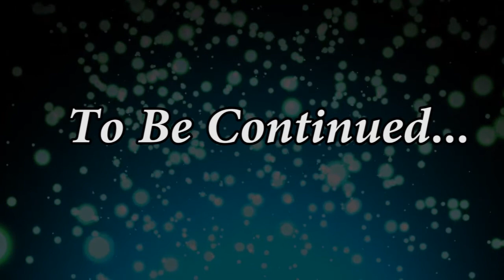चिंतन Chintan -145 || Special Collections || Daily Listen ||Pad Vyakhya || Braj Chakori Devi Ji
चिंतन Chintan -145 || Special Collections || Daily Listen ||
Pad Vyakhya || Kaha rahyo tav Nyay, Kaho Hari